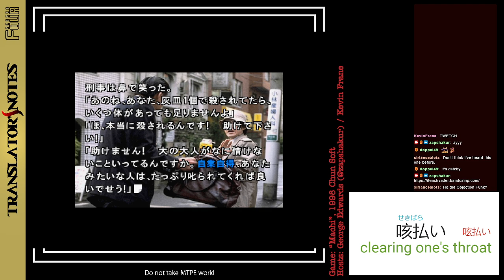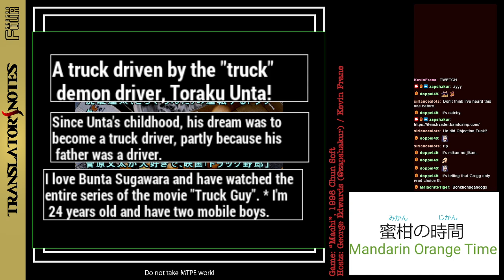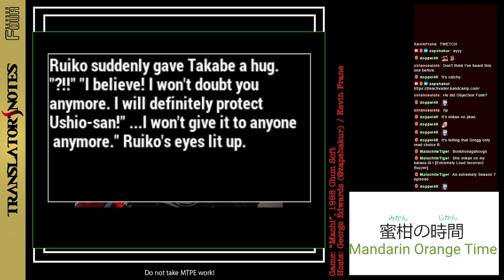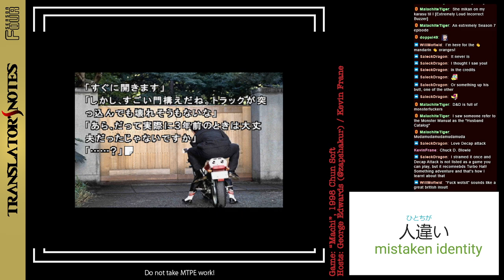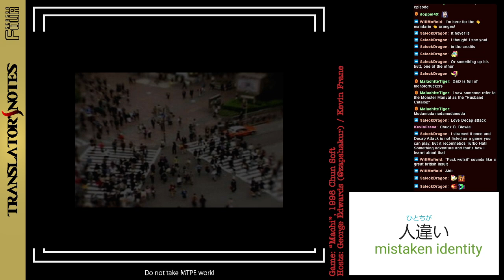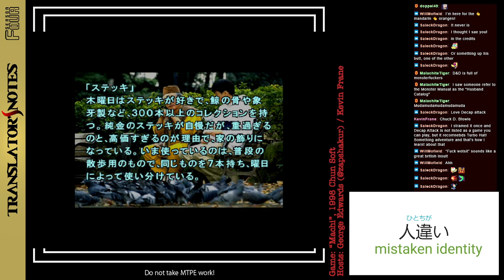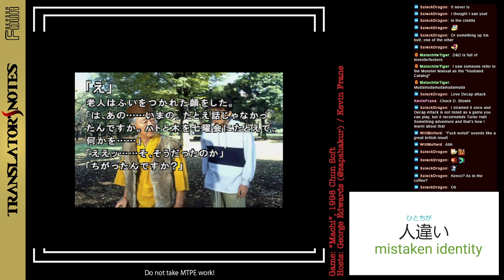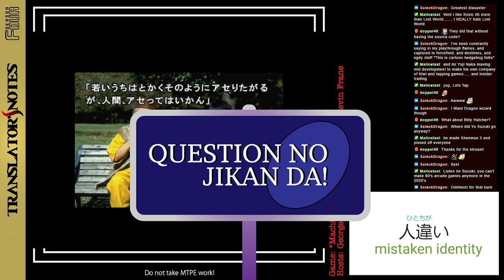Translator's Notes - S04 E12 - Nadir Many, MPD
Originally broadcast 05/14/2023 @ 4pm Central US
Umabe is finding out that trying to do the right thing is in fact, the LAST thing you want to do.  Live translation of Machi!